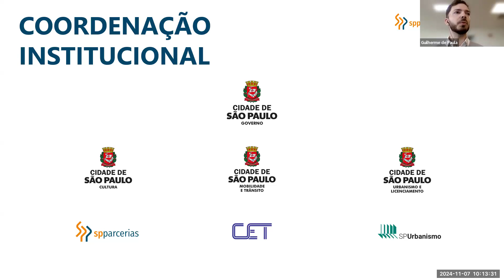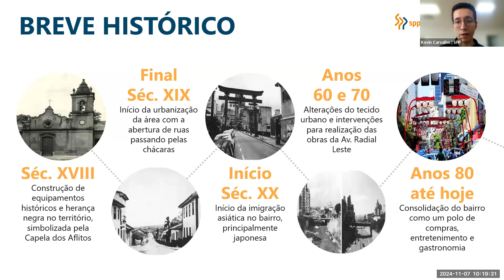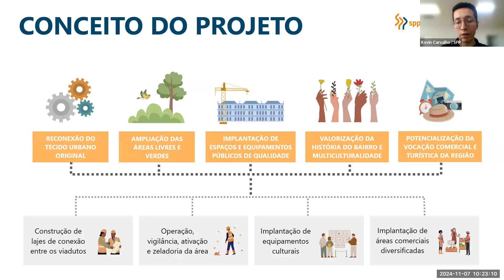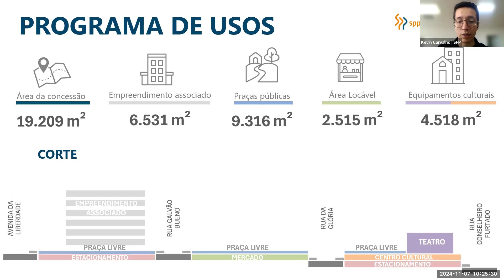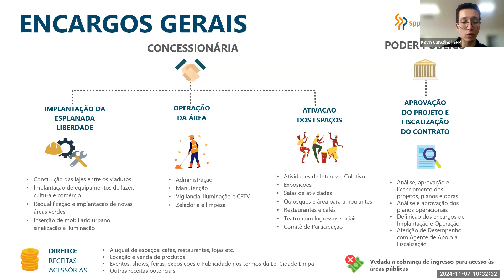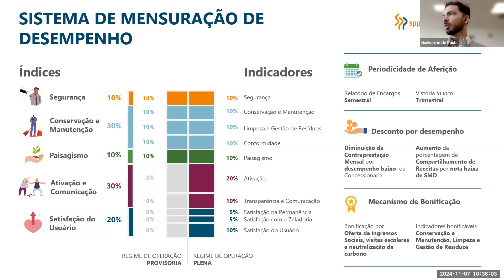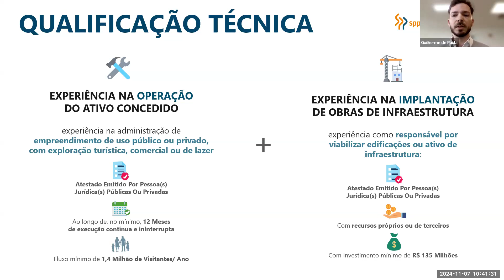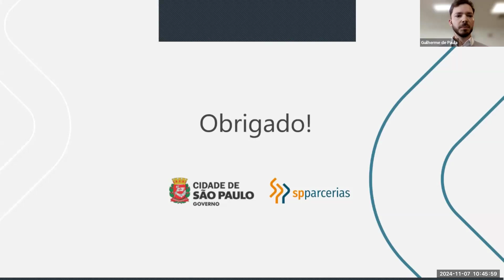Audiência Pública - Consulta Pública Esplanada Liberdade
Audiência Pública realizada no dia 07 de novembro de 2024, às 10h.
Prazo final para envio de contribuições: 18 de novembro de 2024.